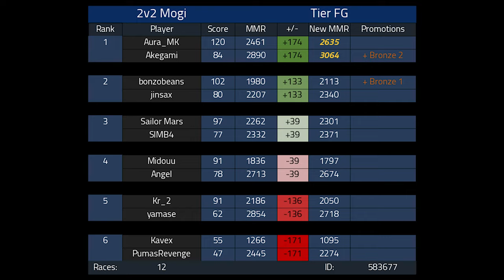THE WORST PLAYER IN MARIO KART | Competitive Mario Kart 8 Deluxe